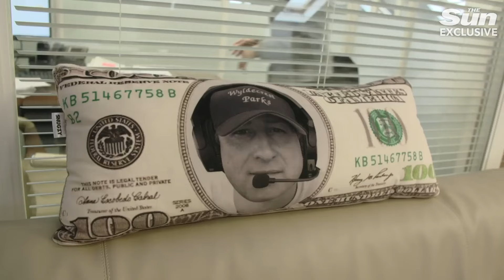A day in the life of Britain’s richest gypsy, Alfie Best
ALFIE Best is Britain's richest gypsy with a jaw-dropping net worth of £341MILLION - and it's only up from here.

He boasts a personalised £4.5million Aston Martin helicopter, has his very own football club - and his collection of flashy supercars will shock even an avid petrol head.

I spent a day in the life of Britain’s richest gypsy Alfie Best… here’s what baffled me about his high flying lifestyle